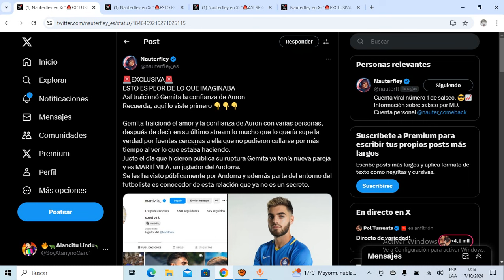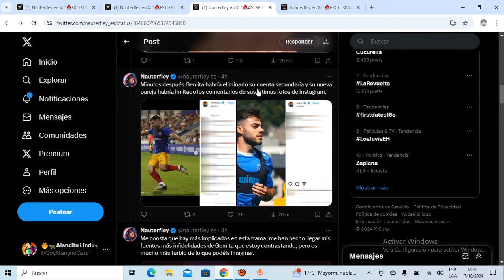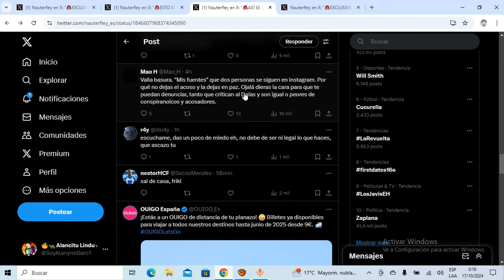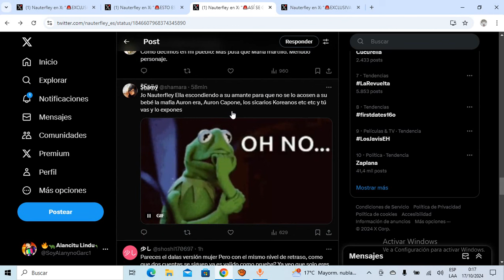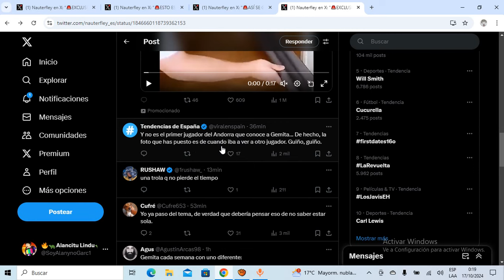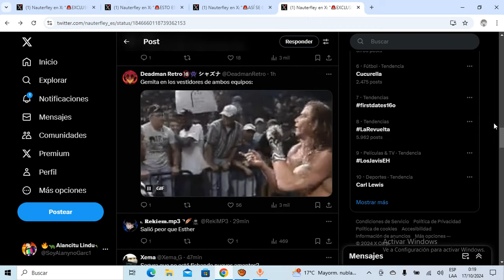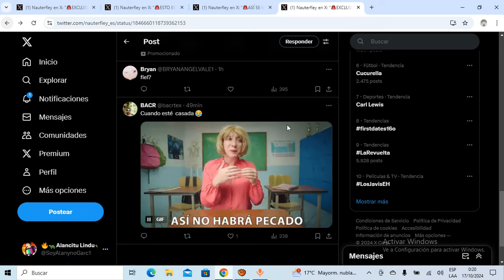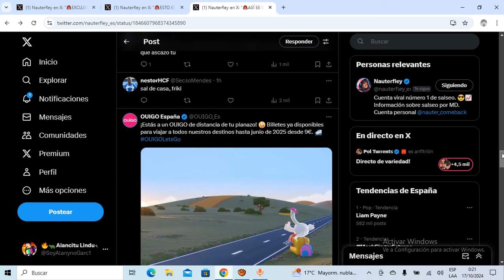💣BOMBAZO💣!! GEMITA es PILLADA en el PARTIDO donde JUEGA su NUEVO NOVIO del FC ANDORRA MARTÍ VILA!